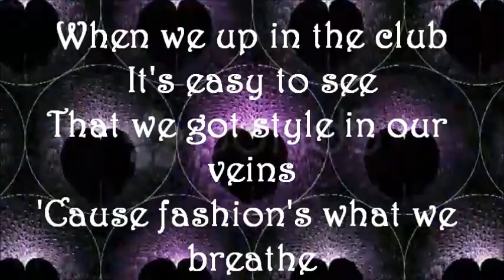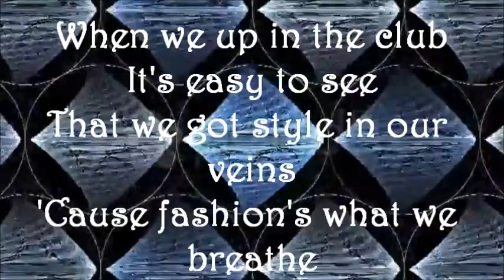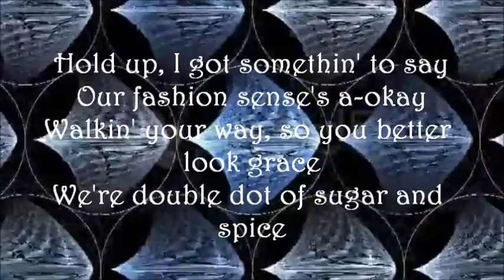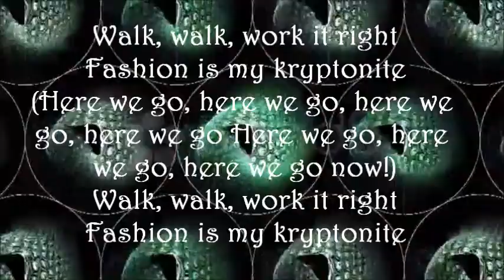Bella Thorne ft Zendaya Fashion is my kryptonite Lyrics